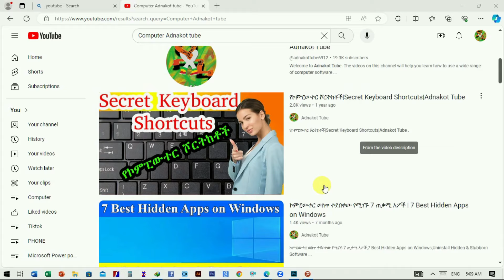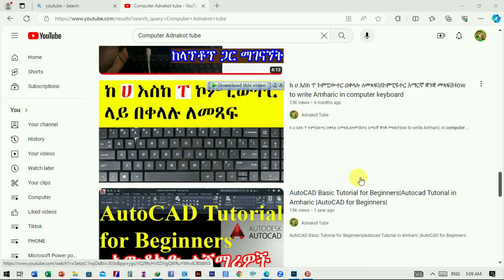ሙሉ ኮምፒውተር ስልጠና በነጻ |Basic Computer Skills|how to learn computer skills?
Basic Computer Skills in Amharic,how to learn computer skills,ሙሉ ኮምፒውተር  ስልጠና በአጭር ሰዓት